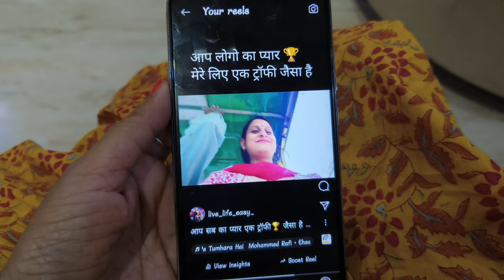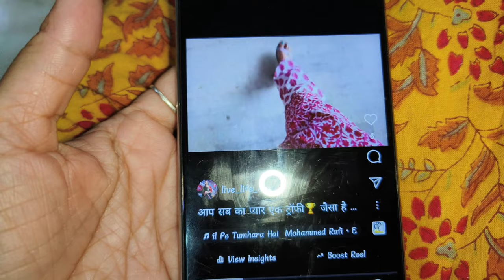एक दोपहर छुट्टी वाली। instant tasty मिर्च का अचार।सत्यनारायण कथा कोफ्ते की सब्जी , बच्चो का test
जॉब से आकर laundary,डिनर, बच्चो का HW,सिलाई,कपड़ो पर प्रेस,घर का पनीर,, शाम 3 से रात 11तक

 Hello friends
 this video contains superfast multitasking afternoon to night  routine
regards
sunita

ऐसे करें रसोई का रोज का काम झटपट। Time saving kitchen tips, multitasking tips। live life easy।